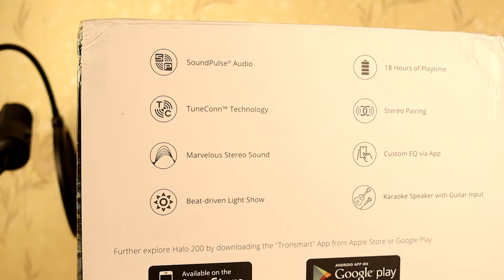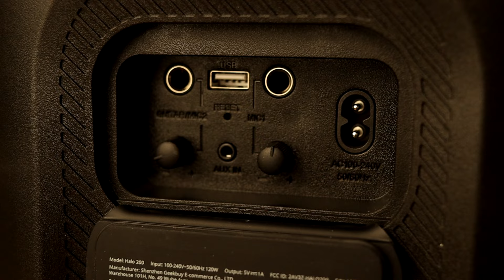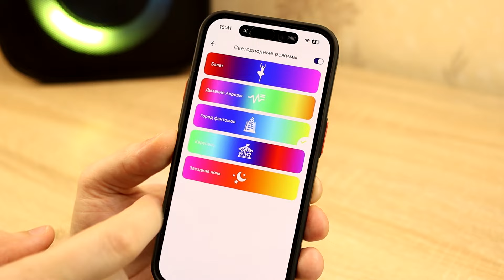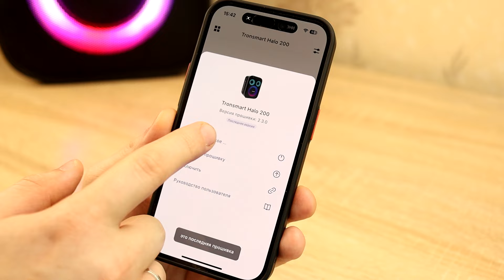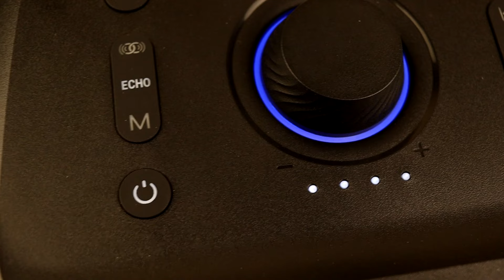🔥 Tronsmart Halo 200 - Лучший вариант для Вечеринки и не только!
Tronsmart Halo 200 - бюджетный король вечеринок!